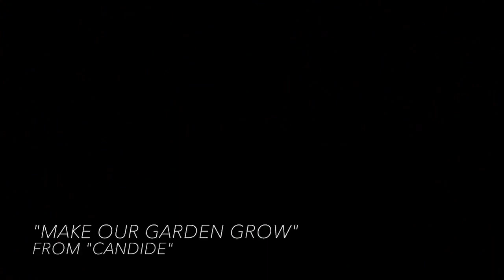Nancy Hanks Lecture 2020 - Featuring Vijay Gupta with introduction by the Honorable Nancy Pelosi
The 33rd Annual Nancy Hanks Lecture on Arts & Public Policy was presented live as the opening keynote virtual presentation of the Americans for the Arts Annual Convention and Public Art & Civic Design Conference on Tuesday, June 23, 2020 at 11:30 AM EDT.  Delivering this year's lecture virtually was Vijay Gupta, renown citizen artist, social justice advocate, acclaimed violinist, 2018 MacArthur Fellow, and Americans for the Arts board member.